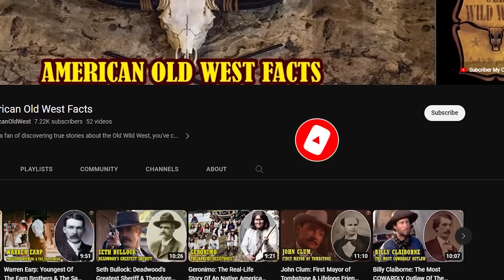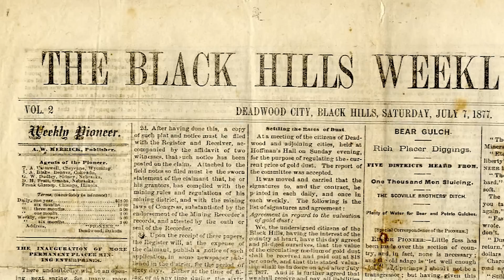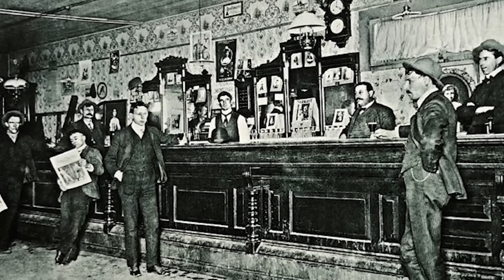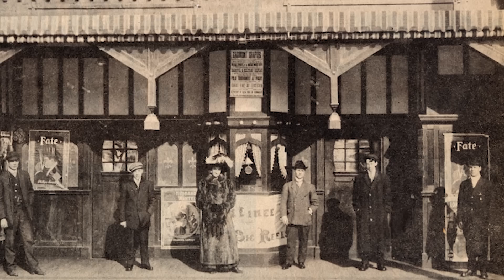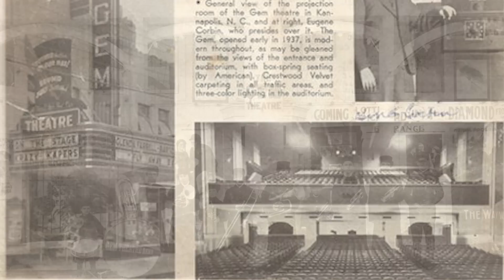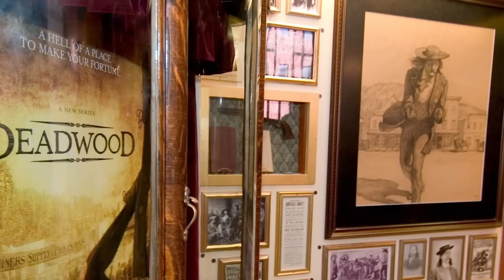Al Swearengen: The Most Powerful Man In Deadwood & The Notorious Gem Theater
In the lawless Wild West town of Deadwood, where chaos reigns, one name rises above all else, Al Swearengen. Holding power in hand, Swearengen became the legend that shaped Deadwood's destiny.
In this video, we dive into the fascinating story of Al Swearengen and the mysteries of the infamous Gem Theatre, a place full of temptation unlike any other.
Ellis Alfred Swearengen is an American entertainment businessman and pimp in the vibrant town of Deadwood, South Dakota. At the same time, he was the owner of the Gem Theater, a notorious brothel, in the late 19th century.
Swearengen and his twin brother Lemuel were born on July 8, 1845 in Oskaloosa, Iowa. Their parents are Daniel J and Keziah Montgomery Swearengen. The eldest in the family, the twins grew up in Iowa and have a total of eight siblings. They stayed in Iowa until adulthood.
Al Swearengen ventured to Deadwood, South Dakota, in May 1876. He was one of the earliest non-mining individuals to settle in the area. Within a week of arrival, Swearengen wasted no time and set up a makeshift discotheque. In the Black Hills Pioneer's 1882 New Year's Edition, describing the early history of the City, "Al Swearengen was running a dance house of 30X150 feet in dimensions and day and night a man had to push and crowd to get into it. "
Along with his wife, Nettie, Swearengen's home life in Deadwood soon became turbulent. In September, Nettie decided to leave him, eventually filing for divorce on the grounds of her husband's abuse. Swearengen will marry two more times while at Deadwood. Both marriages resulted in divorce with similar allegations of abuse.
Swearengen has replaced its makeshift discotheque with a permanent building known as the Cricket Saloon. Despite its small size, often referred to as a "hall" by the press due to its narrowness, the pub has become a popular entertainment destination.
Swearengen introduced entertaining "matches" in a limited 5'x5" space, providing enjoyment to participants, although without any rewards.
The non-professionals participating in the matches were generally ordinary working miners, whom Swearengen persuaded to join.
On April 7, 1877, Swearengen successfully opened the Gem Variety Theatre, described as being by the Black Hills Daily Pioneer. "a theater of impeccable style and sophistication, surpassing any venue of its kind on the western frontier"
This theater quickly became a popular entertainment spot in the area, home to beautiful comedians, singers and dancers. In addition to the diverse repertoire, the theater also continues to perform attractive "matches" to bring excitement to the audience.
However, it is important to acknowledge that the Gem Theater is not simply an entertaining performance but rather serves as a brothel. The establishment's notoriety stemmed from the fact that women were forced to serve and entertain wealthy men.

( al swearingen, The Notorious Gem Theater, al swearingen )